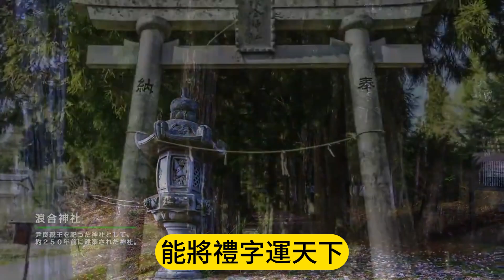仙佛慈訓 調寄:王文英調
禮理二字心中行 知行一貫君子稱
彬彬有禮人讚賞 隨處合禮理自明
能將禮字運天下 何處不能享太平
人人心中知謙讓 忠信篤敬表至誠
禮得合宜應時辨 進退舉止態從容
白陽修士禮節守 勿忘根本道中庸